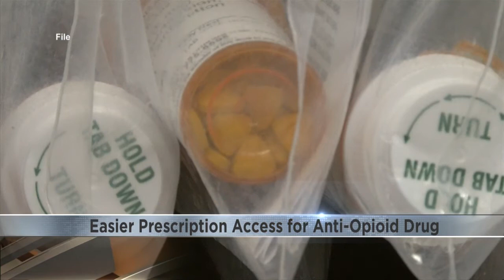Easier access to anti-opioid addiction drug could save lives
New federal guidelines make it easier for physicians to prescribe Buprenorphine to their patients and prevent opioid addiction relapses.